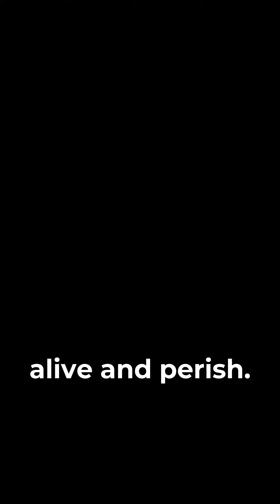Hoosac Tunnel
Join us as we delve into the fascinating yet tragic story of the Hoosac Tunnel, a monumental engineering feat that shaped 19th-century rail travel in Massachusetts. Discover the challenges faced by the 200 brave workers who toiled for over two decades, and how this endeavor earned its haunting nicknames, 'The Great Bore' and 'Bloody Pit.' Explore the legacy of this remarkable yet perilous tunnel that changed the landscape of transportation forever.